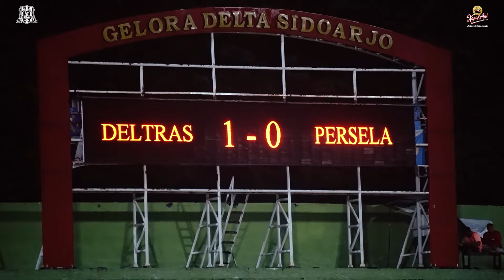Point Berharga Di GDS | SisiLain Deltras FC V Persela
Keeping up with us on social media!